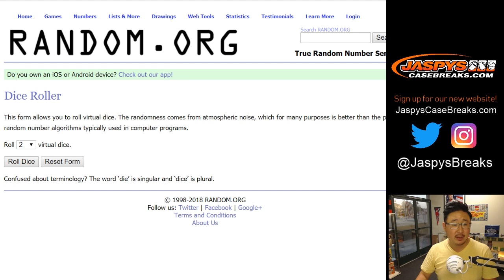Th, 11/08/18 || 2018 TTT MLB - Angels Spot Random #5